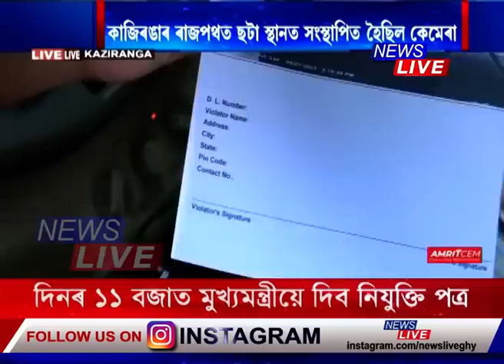কাজিৰঙাৰ ৰাজপথেৰে যাওঁতে সাৱধান। অন্যথা ভৰিব লগা হ'ব পাৰে ২ ৰ পৰা ৪ হাজাৰ টকা জৰিমনা। চাওক সৱিশেষ